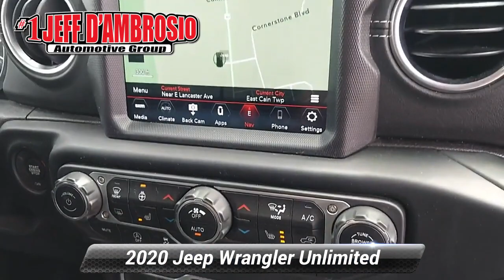Used 2020 Jeep Wrangler Unlimited Sahara, Downingtown, PA 221043A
1221 E. Lancaster Ave

Destination Downingtown! Jeff D'Ambrosio the dealership you can trust! Over 38 Acres of New & Pre-Owned Cars, Van, Trucks & SUV's. All hassle-free!We will buy your car, van, truck, or SUV and give you top dollar. All this in beautiful Downingtown PA only at Jeff D*Ambrosio Auto Group. Guaranteed you will get the lowest Price from us or we will beat it!2020 Jeep Wrangler Unlimited Sahara in Sting-Gray Clearcoat with Black.CARFAX One-Owner. Clean CARFAX. Certified. Powerful 4WD, Low Mileage!, 1 Owner!, Factory Certified, 1-Year SiriusXM Guardian Trial, 240 Amp Alternator, 4G LTE Wi-Fi Hot Spot, 4-Wheel Disc Brakes, 5-Year SiriusXM Traffic Service, 5-Year SiriusXM Travel Link Service, 7 & 4 Pin Wiring Harness, 700 Amp Maintenance Free Battery, 8.4"Radio & Premium Audio Group, 8.4"Touchscreen Display, ABS brakes, Air Conditioning, Alpine Premium Audio System, Auto-Dimming Rear-View Mirror, Auxiliary Switches, Body Color 3-Piece Hard Top, Class II Receiver Hitch, Cold Weather Group, Daytime Running Lamps LED Accents, Dual front side impact airbags, Electronic Stability Control, Emergency/Assistance Call, For Details, Visit DriveUconnect.com, Front LED Fog Lamps, GPS Navigation, HD Radio, Heated Front Seats, Heated Steering Wheel, Leather Trimmed Seats w/Sahara Logo, Leather Wrapped Park Brake Handle, Leather Wrapped Shift Knob, LED Lighting Group, LED Reflector Headlamps, LED Taillamps, Occupant sensing airbag, ParkView Rear Back-Up Camera, Power windows, Premium Wrapped I/P Bezels, Quick Order Package 25G, Radio: Uconnect 4C Nav w/8.4"Display, Remote keyless entry, Remote Proximity Keyless Entry, Security system, SiriusXM Traffic Plus, SiriusXM Travel Link, Speed control, Steering wheel mounted audio controls, Traction control, Trailer Tow & HD Electrical Group, Wheels: 18"x 7.5"Polished w/Gray Spokes. 4WD 3.6L V6 24V VVT 8-Speed Automatic Odometer is 13165 miles below market average! Recent Arrival!FCA US Certified Pre-Owned Details:* Transferable Warranty* 125 Point Inspection* Includes First Day Rental, Car Rental Allowance, and Trip Interruption Benefits. SiriusXM 3 month trial subscription* Limited Warranty: 3 Month/3,000 Mile (whichever comes first) after new car warranty expires or from certified purchase date* Vehicle History* Powertrain Limited Warranty: 84 Month/100,000 Mile (whichever comes first) from original in-service date* Roadside Assistance* Warranty Deductible: $100We encourage you to browse our online inventory, schedule a test drive, investigate financing options, or get your trade appraised. With so much to offer it's no wonder so many Downingtown residents have relied on Jeff D*Ambrosio for all of their automotive needs. We will buy your car, van, truck or SUV even if you don*t buy from us. Sell or Trade your vehicle with us and you will get top dollar and a great experience.Below is all the standard equipment 8.4"Radio & Premium Audio Group (1-Year SiriusXM Guardian Trial, 4G LTE Wi-Fi Hot Spot, 5-Year SiriusXM Traffic Service, 5-Year SiriusXM Travel Link Service, 8.4"Touchscreen Display, Alpine Premium Audio System, Auto-Dimming Rear-View Mirror, Emergency/Assistance Call, For Details, Visit DriveUconnect.com, GPS Navigation, HD Radio, Radio: Uconnect 4C Nav w/8.4"Display, SiriusXM Traffic Plus, and SiriusXM Travel Link), Cold Weather Group (Heated Front Seats and Heated Steering Wheel), LED Lighting Group (Daytime Running Lamps LED Accents, Front LED Fog Lamps, LED Reflector Headlamps, and LED Taillamps), Quick Order Package 25G, Trailer Tow & HD Electrical Group (240 Amp Alternator, 7 & 4 Pin Wiring Harness, 700 Amp Maintenance Free Battery, Auxiliary Switches, and Class II Receiver Hitch), FCA US Certified Pre-Owned Certified, 4-Wheel Disc Brakes, ABS brakes, Air Conditioning, Body Co

[RLVID:43417:78a640974f0636fa:a7b9d3e46a8a35f1:1]